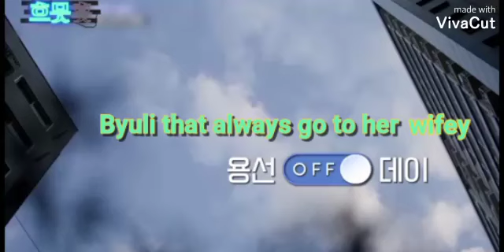Moonsun moment 2020 part 2... Moonsun shipper where are you??